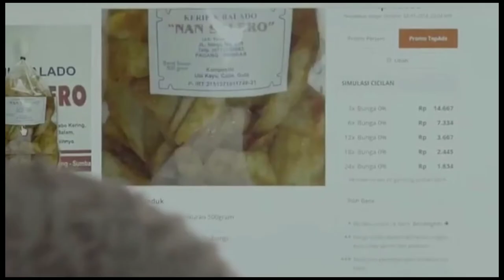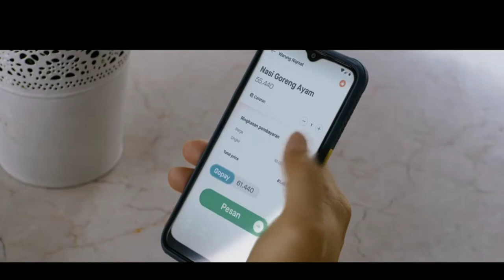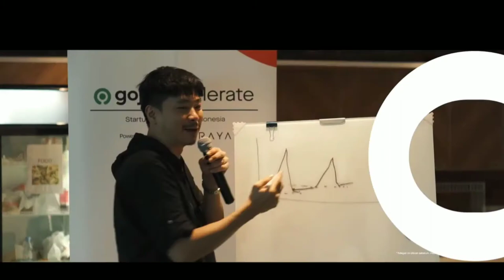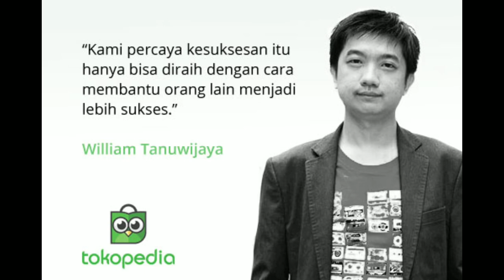Profil William Tanuwijaya - Pemilik Tokopedia